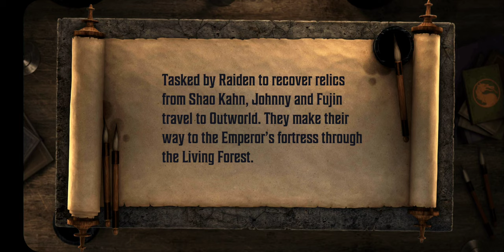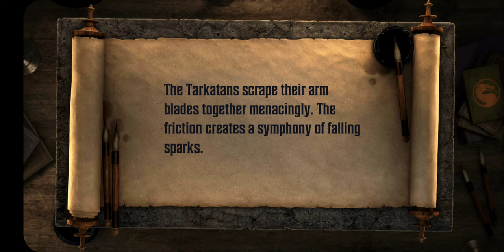Mortal Kombat: Onslaught Chapter 2: Johnny Cage (P1)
Credit for this game goes to Warner Bros. International Enterprises